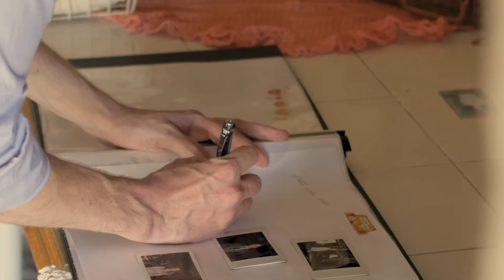Imaginem Productions - 2017 Wedding Reel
We are so thrilled to share something very special with you all today - our 2017 wedding reel! This reel includes as much wedding joy as we could possibly jam pack into a single song, and is our way of celebrating all the love stories we've been privileged enough to tell. One of our favorite things about weddings is that they come in all shapes and size but share a common feeling of magic in the air. I think when you combine a bunch of love in a song like this, that magic almost comes through the screen a little. Give it a watch and feel for yourself!

We'd also like to take this opportunity to thank each and every one of our amazing couples. Without you, we'd have no magic to capture. Each of you invited us to join you on one of the most special days of your lives, trusting us to capture your unique brand of love and help you preserve the memories of the day you made it official for a lifetime. We could not be more honored that you chose us, trusted us, and welcomed us to such an intimate and precious part of your lives. Thank you so much for sharing your magic with us. Our hearts are so full to have been a part of each one of your weddings, and all the ones still to come.

Lastly we'd like to thank all our fellow vendors we've had the privilege of working with, you are all doing incredible work and we are so honored to have worked with all of you. I apologize if I forget any names but I have tried to name as many of you as I can below!

Thanks again! Love,
Mike & Zach
Imaginemproductions.com

Other Vendors Featured -
The Bridges Golf Club
Busta Groove
Hair By Missy
Liz Zembelman Photography
Enchantment Floral
Party Crush Studio
Brannan Events
Ma petite Maison Cake Design
Julee Chic
Elina Rose Photography
Oxford Letting Co
JBG Designs
Tay C Styles
Makeup by Adele
Celebrate by Isabelle
Mariee Weddings
Oak Hill Park
Kristine Nicole
Bloom Bar Co
Attitude Aviation
Bridal Stop & Events
Marielle Hayes Photo
Galleria Park Hotel
Primrose Bakery
Pleasanton Rentals
Imagesource Entertainment
A Grande Affair Party rents
Sybex Booths.com
Valley Catering
The Tipsy Cakery
KettleTopia Inc
Jennys Churros
Imagine by Fiona
Makeup By Claire Nobles
Bowerbird Atelier
Perfectly Bubbly Events
Wedgwood Weddings at Metropolitan
TPC Stonebrae
Linen + Lilac
Lace & Bustle Bridal
Susie Salesman Fine Jewelry
Blueprint Studios
Sorella Muse Photography
Pigtown Design
Crate and Barrel
La Tavola Fine Linen
Willow Creek Events
Krystle Stetson
YMCA Camp Campbell
Willi Wildflower
Alexis Party Rental
View Point Events
Pour Girl Bartending
Night Owl Photo Booth
Kelly Boitano Photography
Amos Productions
Lindsay Lauren Events
Bloomies on Main
On the Vine Catering
Laren Dutch Makeup Artist
Makeup by Allie Nicole
Botanica Lifestyle + Design
Rent The Runway
Candy Crush Events
St. Charles Borromeo Catholic Church
Murrieta’s Well
Reinstein Ranch
Arden Hills Resort
Concannon Vineyards
Gloria Ferrer
The Gardens In Murphy
Always Elegant Bridal and Tuxedo
Brittney Ritchie - Hairstylist
Irina Antonova
Tumbleweed Floral Truck
Show Me Your Mums
Danielle Poff Photography
Esmerelda Defranco
The Chiavari Guys
Sweetie Pies Bakery
Petals of Love Floral Studio
Napa Valley Linens
Abbey Party Rents SF
Fantasy Sound Event Services
The Lighthouse at the Glen Cove Marina
Box and Bow
Drop N Harmony
Courtyard Oakland Airport
Wedgewood Brentwood
Jacop Makeup
Lumi Photography Life
Rooftop Walnut Creek
A Beautiful Gathering
Jennifer Pope
Pavilion By The Bay
Sarah Dean Beauty
Garre Winery
Kate Klein And Co
Chase Cellars
St Helena Catholic Church
Brazilian Room - Tilden Park
Valhalla South Lake Tahoe
Paradise Ridge Winery
Michelle Davis Photography
A Touch of Grace Events
Grand Island Mansion
Saint Anthony’s Parish
Bella Rosa String Quartet
Zaffe Troup
Park Avenue Catering
Moustache Baked Goods
Teresa Stoner Flowers
Silverado
Vintners Inn
Imagine Salon
Stephanie Teague Events
Elliston Vineyards